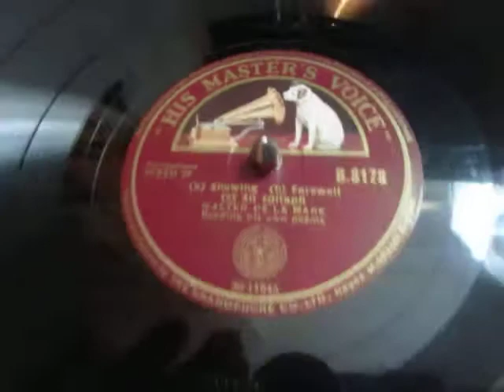Walter De La Mare - Reading His Poems - Snowing - Farewell - An Epitaph - 78 rpm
Here's the English poet Walter De La Mare Reading His Poems from a rare 78 rpm shellac record - Snowing - Farewell - An Epitaph.

Walter de la Mare in 1924 (photo by Lady Ottoline Morrell)
Walter de la Mare in 1924
(photo by Lady Ottoline Morrell)
Born Walter John de la Mare
25 April 1873
Charlton, Kent, England, UK
Died 22 June 1956 (aged 83)
Twickenham, Middlesex, England, UK
Occupation Writer
Genre Poetry, supernatural fiction, children's literature
Notable awards James Tait Black Memorial Prize
1921
Carnegie Medal
1947
Walter John de la Mare OM CH (/ˈdɛləˌmɛər/;[1] 25 April 1873 – 22 June 1956) was a British poet, short story writer and novelist. He is probably best remembered for his works for children, for his poem "The Listeners",[2] and for a highly acclaimed selection of subtle psychological horror stories, amongst them "Seaton's Aunt" and "All Hallows"